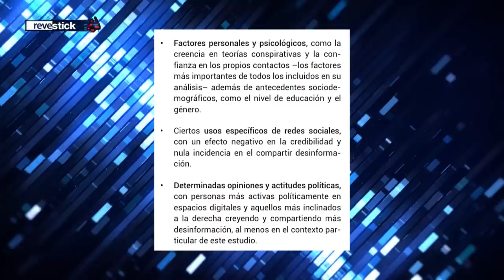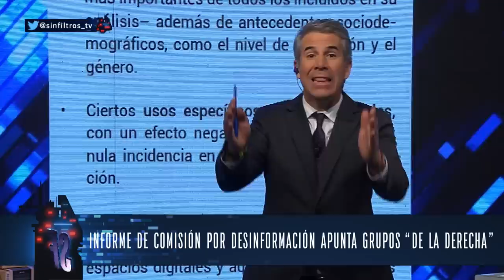COMISIÓN DE LA DESINFORMACIÓN CULPA a LA DERECHA de FAKE NEWS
¡Alta tensión! 🔥 En el episodio de hoy los panelistas: Francisco Orrego, Rodrigo Retigg, Rodrigo Logan, Andrés Sepúlveda, Magdalena Merbilháa, Darío Quiroga, María José Hoffman y Paz Suarez analizan y debaten la contingencia. 🇨🇱 Prepárate para un acalorado cruce de ideas.

¿Estás listo/a para un debate con alta tensión? 🥊 Nuestros panelistas desgranan los temas más importantes del día: Comisión de Desinformación culpan a la Derecha por Fake News en Chile. La desinformación es más creíble en usuarios escépticos y menos alfabetizados. Personas de tendencia derechista comparten más falsedades, según el estudio.